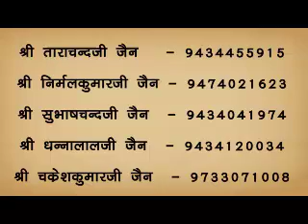वाह ज़िन्दगी द्वारा , पश्चिम बंगाल का औरंगाबाद जैन मंदिर के दर्शन।🙏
Video from Sabita Jain